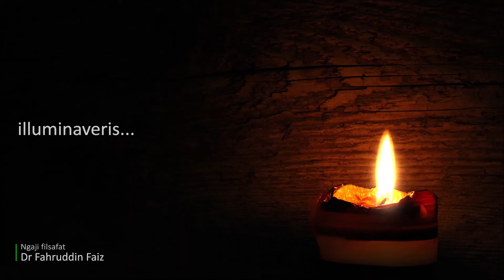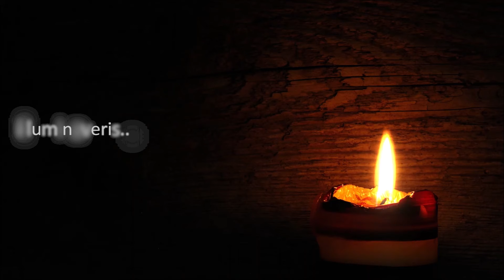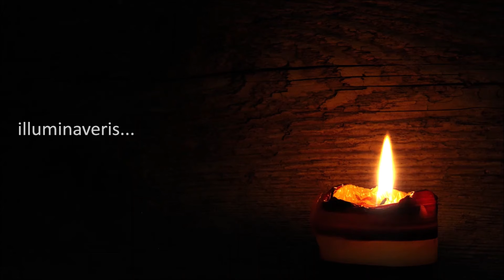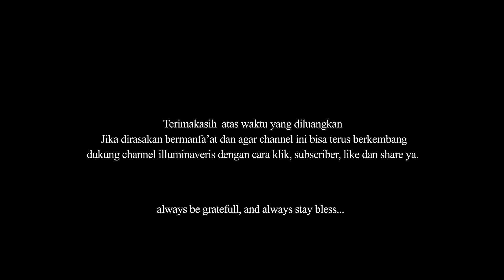Ngaji filsafat - Kontemplasi - Cahaya Ilmu - Memayu Hayuning Bawana - FIlsafat jawa [4/5]